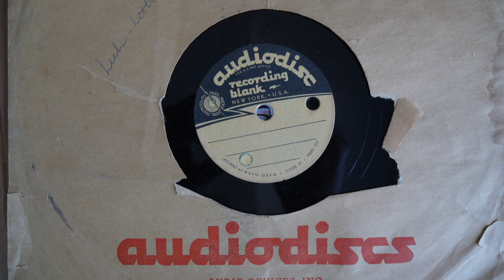78RPM Kid Speaks Jewish English Acetate disc